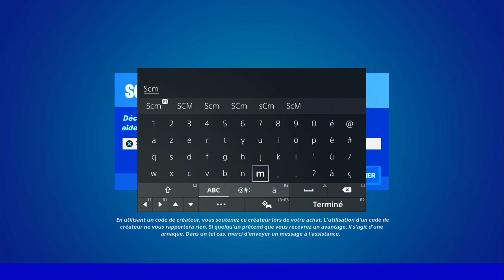COMBINER LES FRAGMENTS DE RELIQUE DANS LA GRANDE SALLE FORTNITE, EMPLACEMENT RELIQUE GRANDE SALLE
▬▬▬▬▬▬▬ • BIENVENUE 😍 • ▬▬▬▬▬▬▬

▬▬▬▬▬▬▬ • PARTENAIRES 💪 • ▬▬▬▬▬▬▬

👉StealthGamer:
"SOISCOOLMEC"
"STRIKESOISCOOL"

TikTok "SoisCoolMecYTB"
👻Snapchat "soiscoolmec"

.▬▬▬▬▬▬▬ • TOP DON 💰 • ▬▬▬▬▬▬▬

▬▬▬▬▬▬▬ • MUSIQUE OUTRO 🎵 • ▬▬▬▬▬▬▬